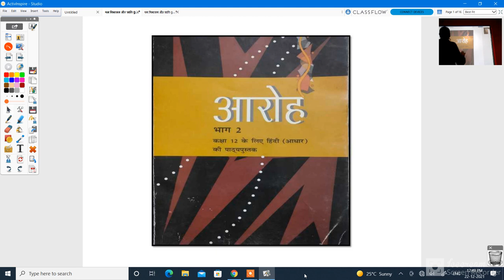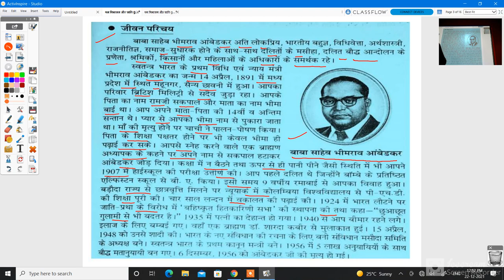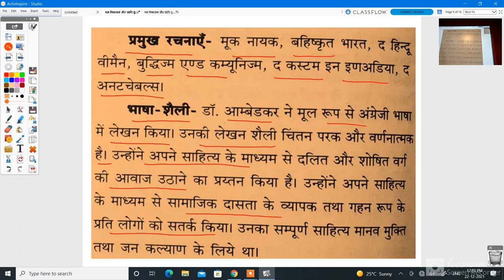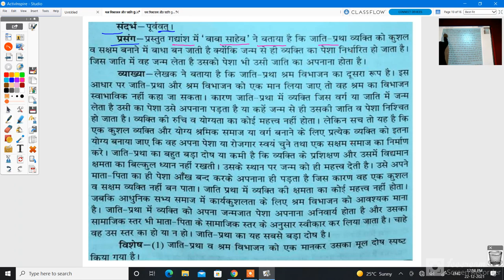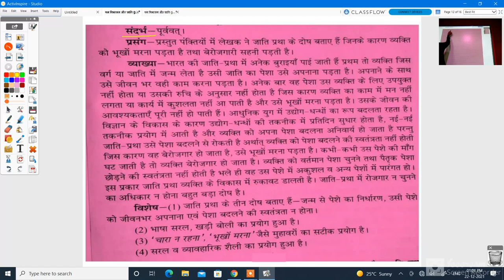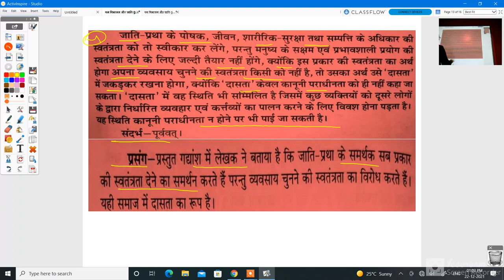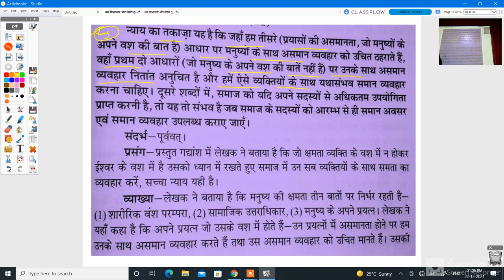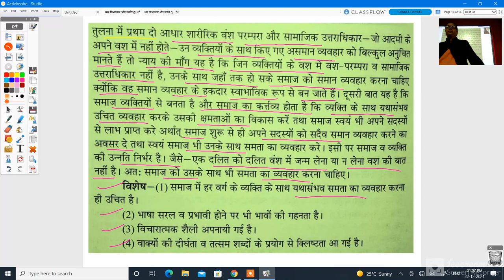कक्षा 12 हिंदी आरोह श्रम विभाजन और जाति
संगीता दीक्षित